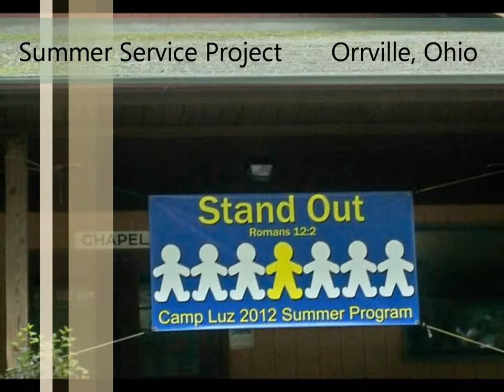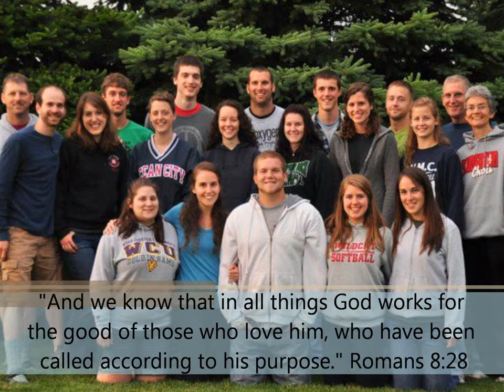Franconia Young Adult 2012 Highlight Film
A Short film put together to show some of the highlights from the 2012 year.

Songs:
"I Dare You To Move" by Switchfoot
"Shine" by Pillar